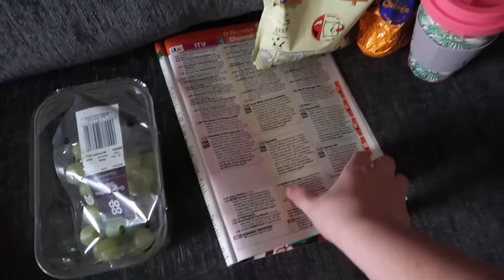It's all about the girth not the length | Preparing for the soiree!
We're having people over so we need to make sure everything is clean and tidy!